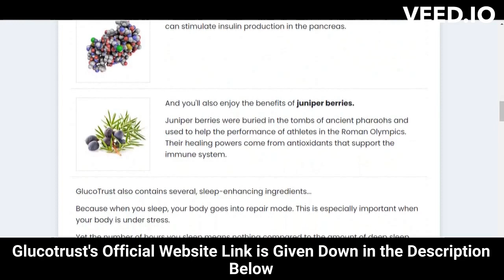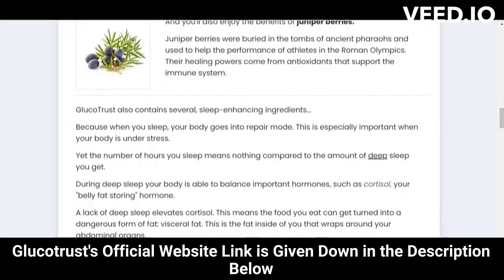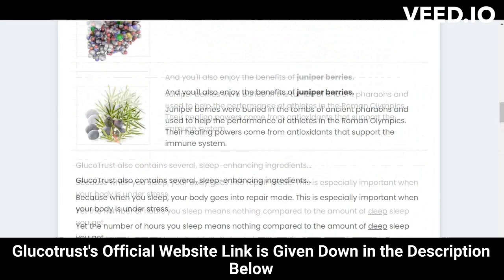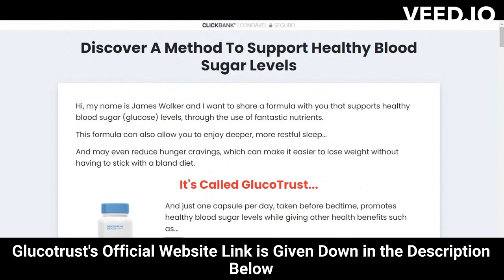⚠️⚠️ GLUCOTRUST REVIEW 2023 (( ⚠️ WARNING !! ⚠️ )) Purchase Glucotrust Buy weight loss supplement